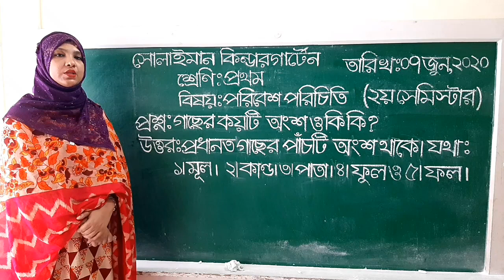Class: One | পরিবেশ পরিচিতি | প্রশ্নোত্তর | Solaiman Kindergarten, Dhaka